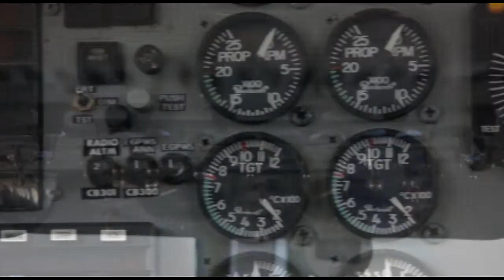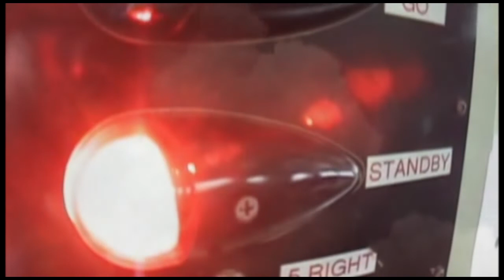Skydive Space Center - 8/14/22 - Quan